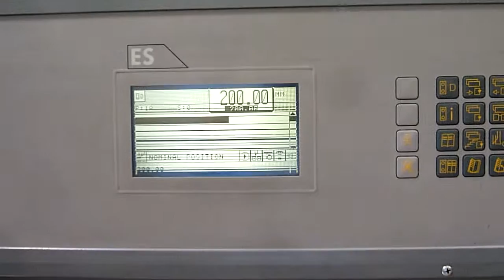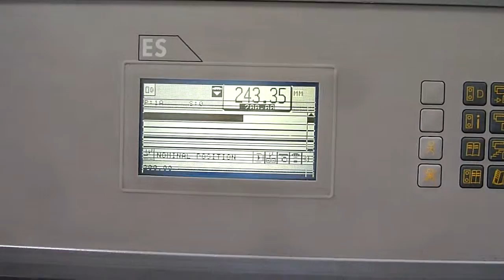polar 78es guillotine for sale 1999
polar 78es paper cutting guillotine
year 1999
used paper cutter for sale